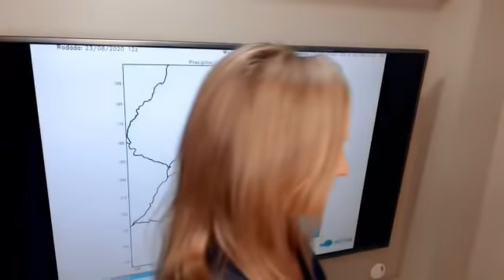25/08/2020 - Previsão do tempo Brasil - Chuva 10 dias | METSUL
Previsão do tempo com a meteorologista Estael Sias que traz a projeção de chuva para os próximos 10 dias no Brasil.